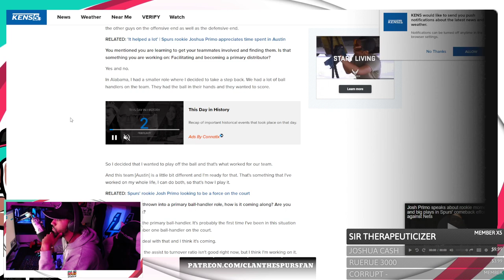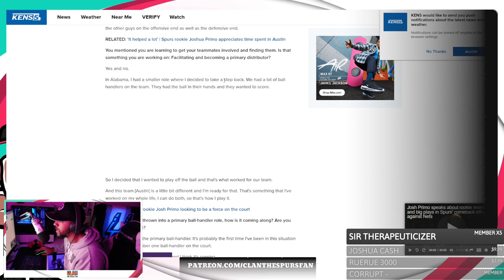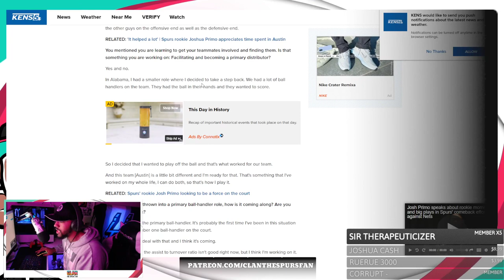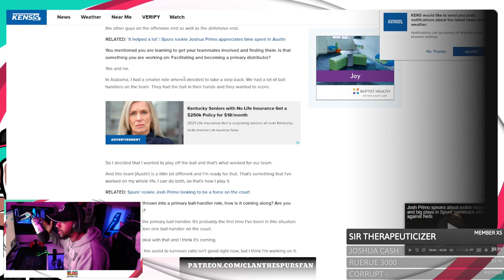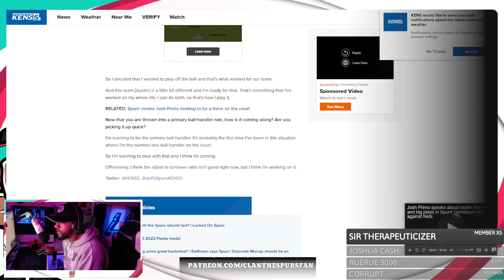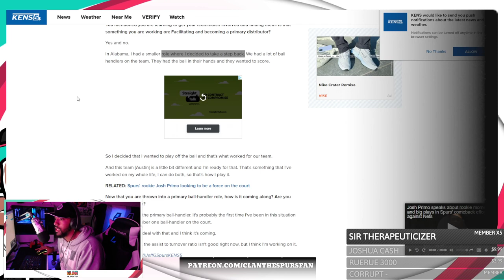Josh Primo Is UNSELFISH and SELF-AWARE!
Joshua Primo is by definition a San Antonio Spur! GO SPURS GO!

//About me:
0:00 Intro
0:21 Trivia Prize
0:48 Primo Is So Humble
4:44 Outro